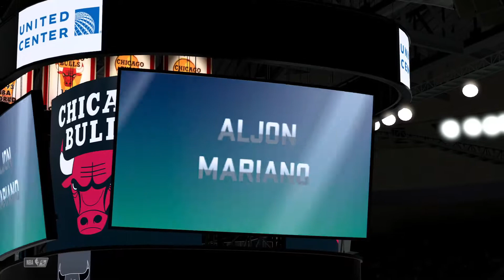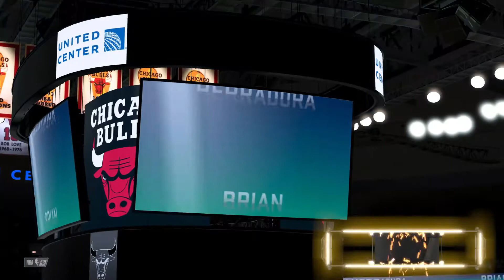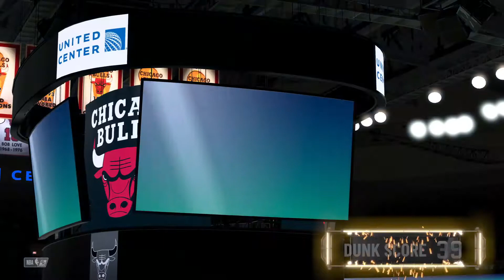One Ginebra Nation 2020 NBA Slam Dunk | Game 40 My League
NBA 2K20 MY LEAGUE | BRGY.GINEBRA TEAM PILIPINAS

Mga Kabarangay NSD fans kung gusto nyo masubaybayan ang mga laro ng GINEBRA sa 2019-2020 NBA season.